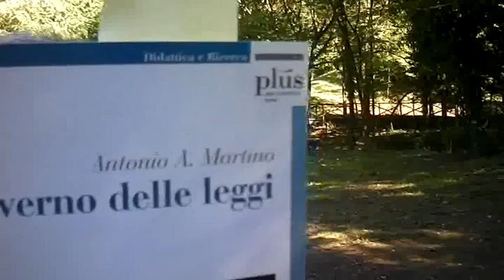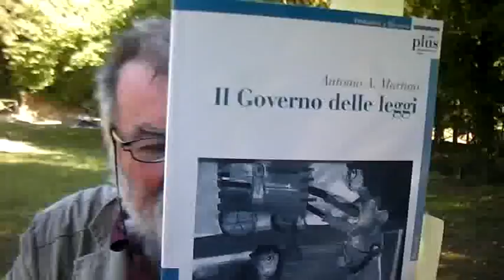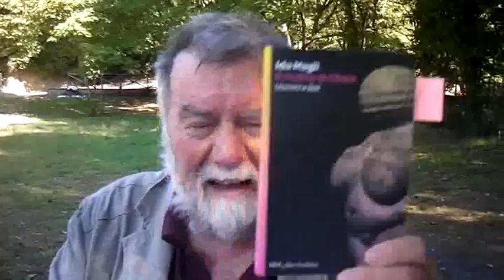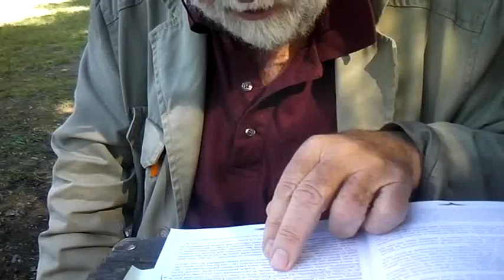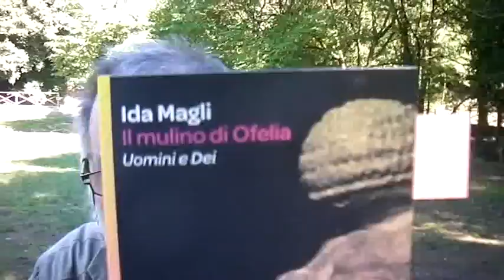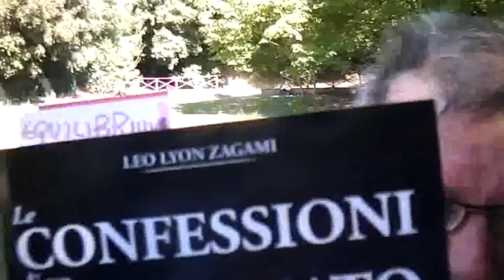DISSERTAZIONE SULLE LEGGI, SULLA COMPENETRAZIONE DELLA LEGGE CON LA SOCIETA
DISSERTAZIONE SULLE LEGGI, SULLA COMPENETRAZIONE DELLA LEGGE CON LA SOCIETA', SUL CONCETTO DI DIRITTO, RELIGIONE, TRASCENDENZA, DISVALORI MORALI. A CHI SONO DOVUTI E PERCHE'. ED ALTRO.